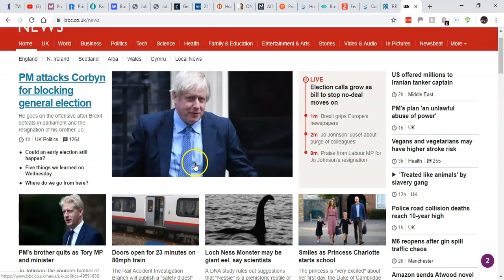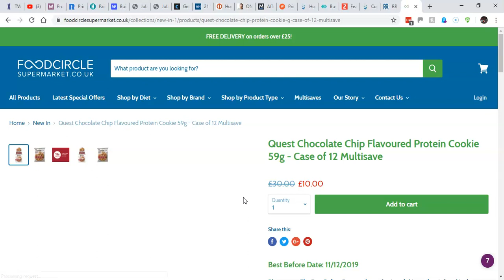Cheap Grenade Carb Killer £12.50 For 15 Bars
Grenade Carb Killa Go Nuts Salted Peanut Protein Bar 40g - Case of 15 bars Multisave

Say hello to our vegan Carb Killa® Go Nuts™ bar! This delicious Salted Peanut flavour treat is high in protein and low in sugar, making it the ultimate guilt-free snack to grab on the go. Featuring tons of nutritional benefits and absolutely nuttin’ artificial, the Go Nuts™ protein nut bar is set to revolutionise healthy snacking.

Just like best-selling Grenade Carb Killa ® bars, The Go Nuts™ vegan protein bar is low in sugar and high in protein. It’s also packed full of nutty goodness, making it a great source of fibre, protein and antioxidants. It’s free from artificial colours, flavours, sweeteners and gluten but this delicious nut bar doesn’t compromise on taste. As well as offering a ton of nutritional benefits, the Go Nuts™ bar is full of flavour and is a great snack to kickstart your day.

Food Circle Supermarket is delighted to be working with Grenade, helping them to reduce surplus food waste - this means that you are able to access this special discount of over 50% off the RRP. If you would just like to add one of these delicious bars to your order to try them out, you can do so - just click here for more!